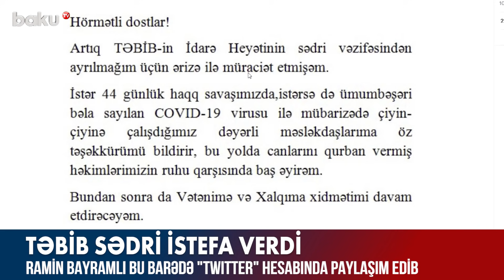TƏBİB sədri Ramin Bayramlı istefa verdi - Baku TV